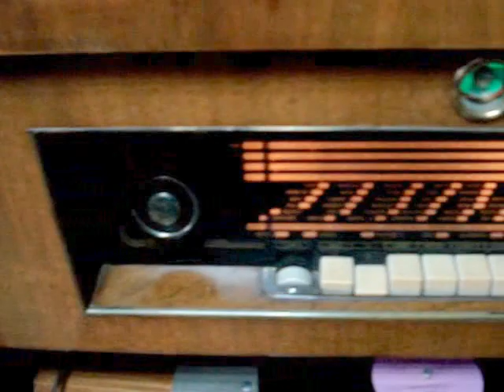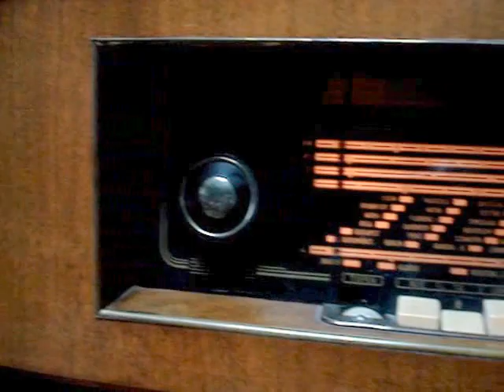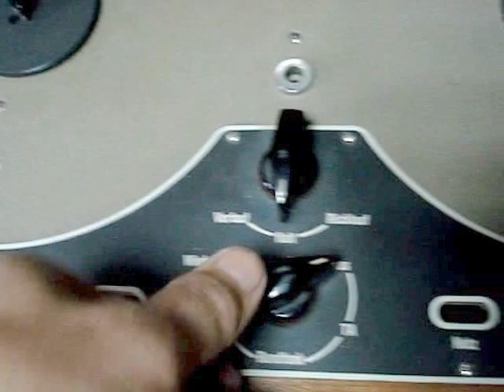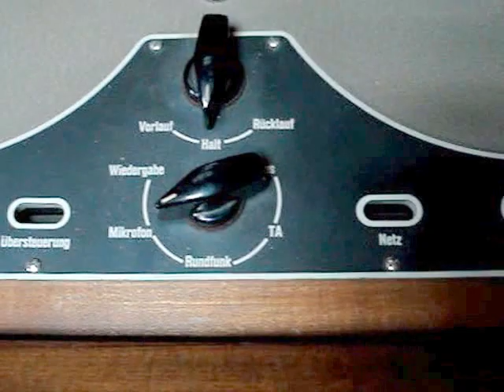German radio console RFT 10E151. West Germany. // Стара німецька радіоконсоль RFT 10E151.ГДР .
The unique radio console radio complex RFT 10 E 151 is the pinnacle of the technological capabilities of the East German radio industry. The uniqueness of the device is that in addition to a solid-quality receiver and an acoustic system of two speakers, the device includes a combined tape recorder-player of shellac gramophone records. As you can see in the video, the unit works fine.

Performed by Yulia Pashkovska. "Chervona Trojanda"

Унікальна радіоконсоль радіокомплекс RFT 10 E 151, - вершина технологічних можливостей східнонімецької радіопромисловості. Унікальність апарату в тому, що крім солідного за якістю приймача і акустичної системи з двох динаміків в комплект апарату входить комбінований магнітофон-програвач шелачних грамплатівок. Як видно на відео - агрегат відмінно працює.

Виконує Юлія Пашковська. "Червона троянда"
Unikalny kompleks radiowy z konsolą radiową RFT 10 E 151 to szczyt możliwości technologicznych wschodnioniemieckiego przemysłu radiowego. Wyjątkowość urządzenia polega na tym, że oprócz solidnej jakości odbiornika i systemu akustycznego składającego się z dwóch głośników, w urządzeniu znajduje się połączony magnetofon-odtwarzacz szelakowych płyt gramofonowych. Jak widać na filmie, urządzenie działa dobrze.

Wykonywana przez Julię Paszkowską. „Chervona Trojanda”
Уникальная радиоконсоль радиокомплекс RFT 10 E 151 , - вершина технолигических возможногстей восточногерманской радиопромышленности . Уникальность аппарата в том , что кроме солидного по качеству приемника и акустической системы из двух динамиков в комплект аппарата входит комбинированный магнитофон-проигрыватель шеллачных грампластинок . Как видно видео - агрегат отлично работает .

Исполняет Юлия Пашковская . "Червона троянда"